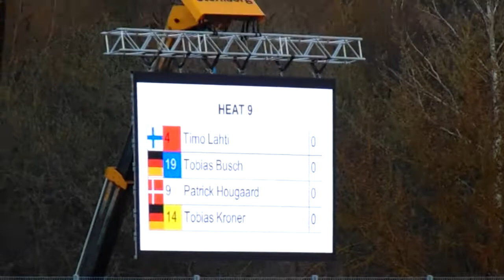Tobias Kroner vs Tobias Bush (Osterpokal Speedway - Güstrow 2015)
Wyścig 9 żużlowego turnieju wielkanocnego "Osterpokal Speedway", który odbył się 4 kwietnia 2015 roku na torze żużlowym w niemieckim Güstrow. W tym wyścigu sporą walecznością do końca wykazał się niemiecki żużlowiec Tobias Bush, który do końca wyścigu nie rezygnował z walki o zwycięstwo i na ostatnim okrążeniu udało mu się na drugim wirażu wyprzedzić swojego rodaka Tobiasa Kronera.

Skład wyścigu:
kask czerwony - Timo Lahti
kask niebieski - Tobias Bush
kask biały - Patrik Hougaard
kask żółty - Tobias Kroner